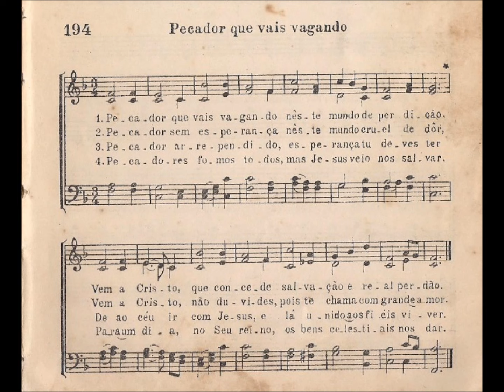CCB - HINÁRIO 03 - HINO 194 - "PECADOR QUE VAIS VAGANDO" - by MESSIAS ULLMANN